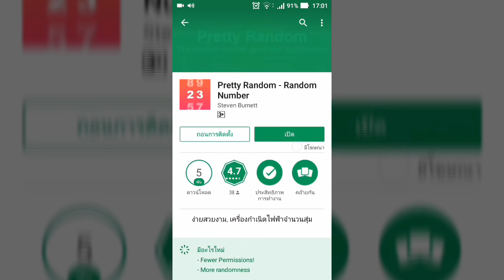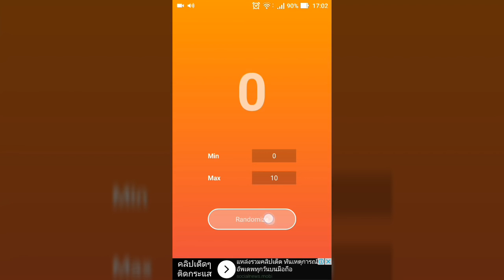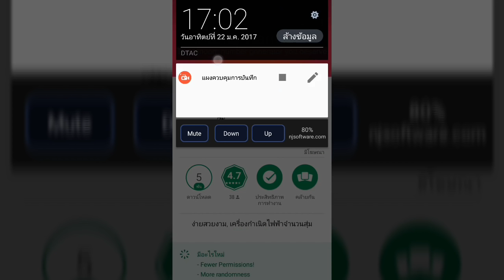[App Review] Pretty Random - Random Number - สุ่มเลขที่โครตเจ๋ง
อย่าลืม กระทืบไลค์!

NoCopyrightSound:
ถ้าผิดพลาดประการใดต้องขออภัยด้วยนะครับ ไม่ต้องต่อว่าผมเลย ToT
ด้วยนะฮ๊าฟฟฟฟ